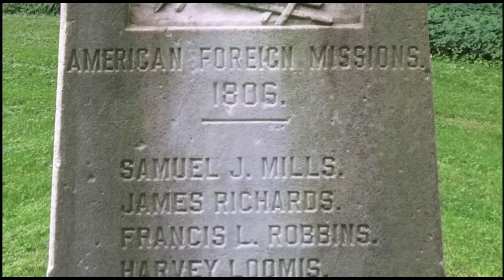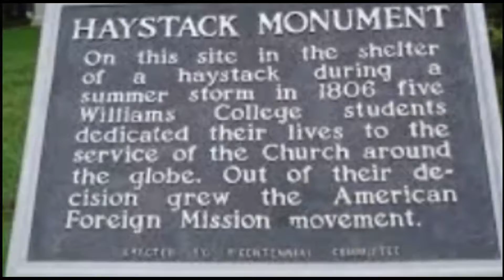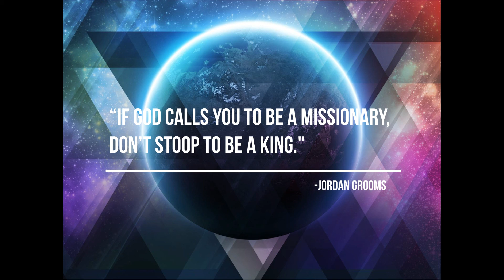Whitehall Baptist Missions Week 2021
It is our privilege to have a part in the ministry of the Davis family to Myanmar. Enjoy this video as we further learn about their ministry.